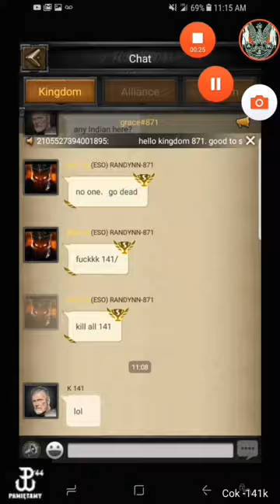Kingdom merger 871k coming to 141k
War is coming 😃 Throne 141k soon